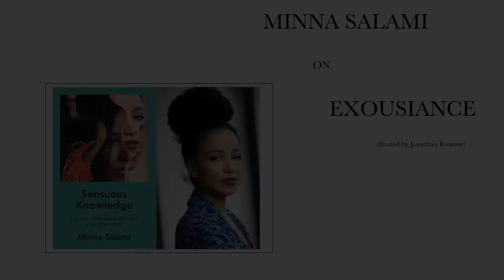Exousiance: Reimagining Power with Minna Salami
In this event hosted by Perspectiva, Minna speaks about her book ‘Sensuous Knowledge - A Black Feminist Approach for Everyone’ and the idea of exousiance in particular with Jonathan Rowson, Perspectiva's co-founder and Director.

This event followed Minna’s recently published articles on Exousiance: ‘A Black Feminist Vision of Power and Nature’ and ‘What Rivers teach us about Power’, informed by her recent book, Sensuous Knowledge.

The question of who has power, in what way, and why, feels more salient. While the concept of power is central to feminism, decolonisation and environmentalism, there are curiously few attempts to explicitly re-conceptualise power within these movements in ways that might be beneficial for the greater good.

○ Minna Salami is a Nigerian, Finnish and Swedish writer and commentator. She is the founder of the multiple award-winning blog Ms Afropolitan and the author of Sensuous Knowledge: A Black Feminist Approach for Everyone, a collection of essays exploring art, beauty, identity, belonging and womanhood with an Africa-centred, decolonial and feminist paradigm of knowing. Translations of Sensuous Knowledge include editions in German, Spanish, Finnish, Swedish and Catalan. As a lecturer and keynote speaker, Minna has spoken at over 200 universities, cultural events and conferences, on five continents. She has presented talks at some of the world’s most prominent institutions such as the UN, EU, The Oxford Union, The Cambridge Union, Yale University and The Singularity University at NASA. She holds a BA in Political Science from the University of Lund and she graduated from SOAS, University of London, with a distinction in Gender Studies where she specialised in black feminisms for her Master's Degree. She is a co-director of the feminist movement, Activate, and sits on the advisory board of the African Feminist Initiative at Pennsylvania State University as well as the editorial board of the Interdisciplinary Journal for the Study of the Sahel. She has lived in Nigeria, Sweden, Spain and New York and now lives in London, from where she is passionately committed to feminist empowerment.

Perspectiva is registered in England and Wales as: Perspectives on Systems, Souls and Society (1170492​​​​). Our charitable aims are: 'To advance the education of the public in general, particularly amongst thought leaders in the public realm on the subject of the relationships between complex global challenges and the inner lives of human beings, and how these relationships play out in society; and to promote research, activities and discourse for the public benefit in these subjects and to publish useful results'. Aside from modest income from books and events, all our income comes from donations from philanthropic trusts and foundations and further donations are therefore welcome.